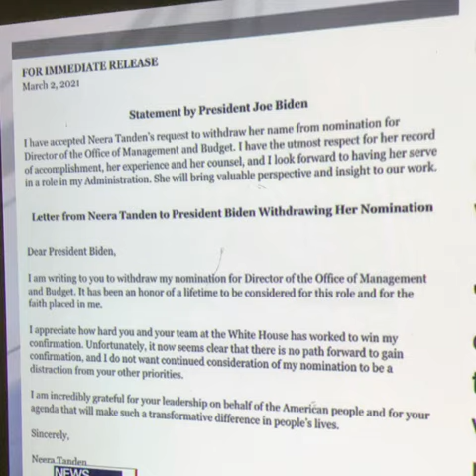Breaking news from joe Biden letter to Neera Tanden